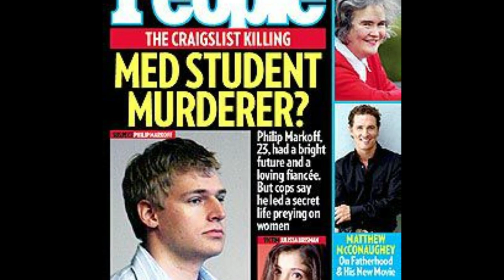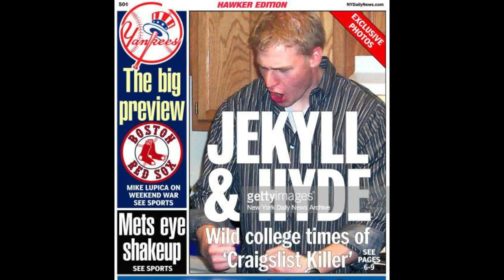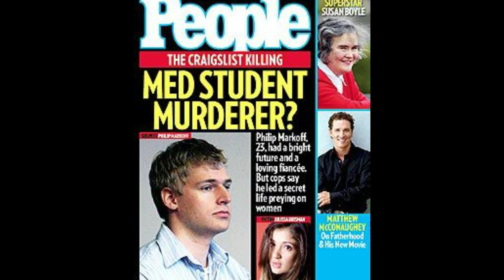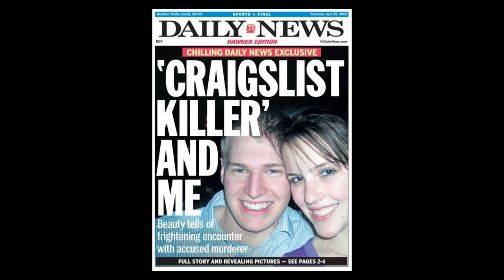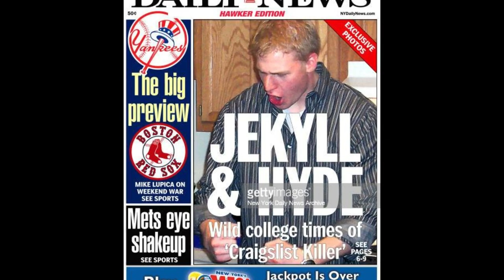The Truth About Philip Markoff - The Craigslist Killer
tags -